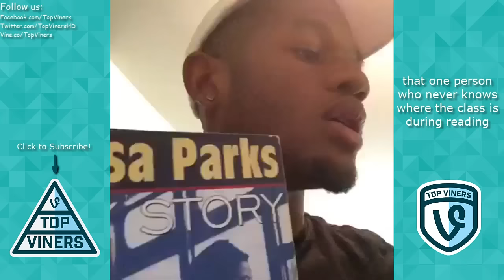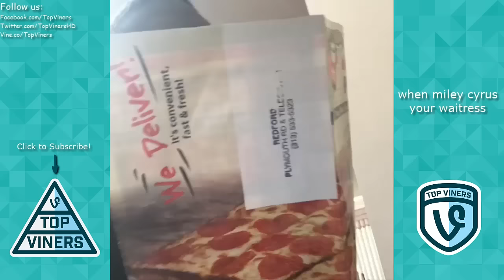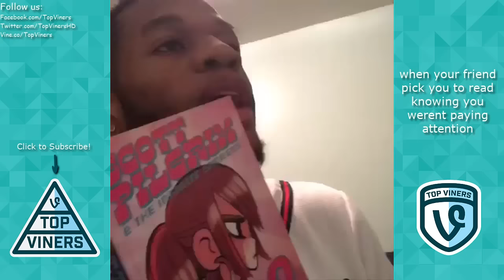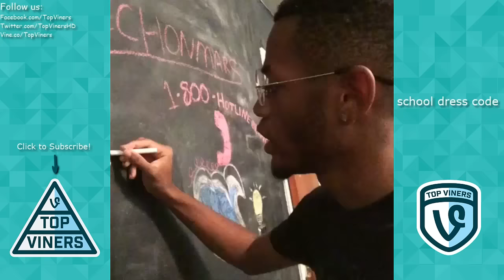NEW MeechOnMars Vine Compilation with Titles! - BEST Meechonmars Vines | Top Viners